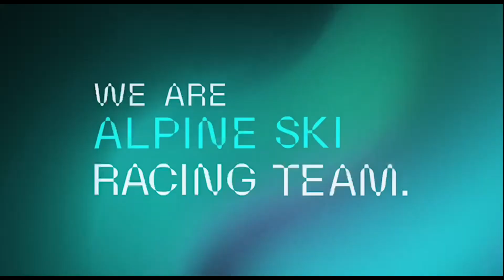【hintertux】2023.11.24オーストリア遠征フリースキートレーニング